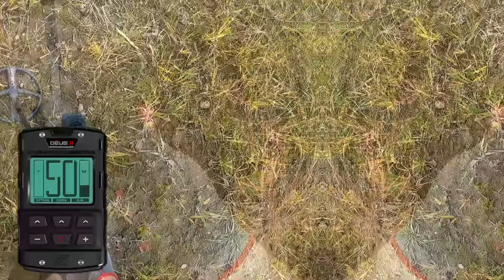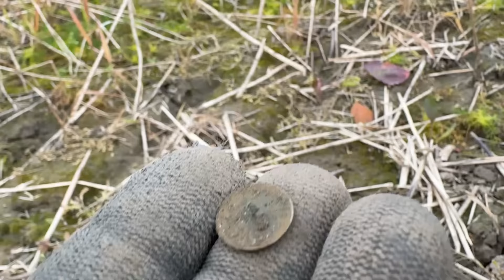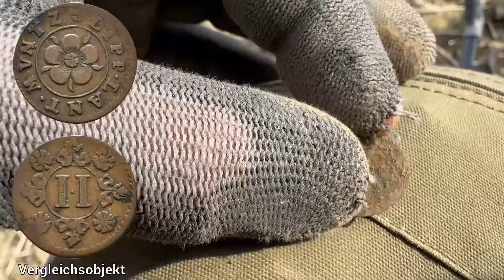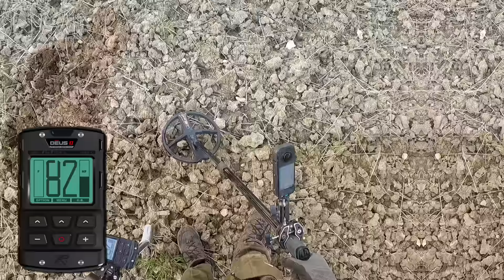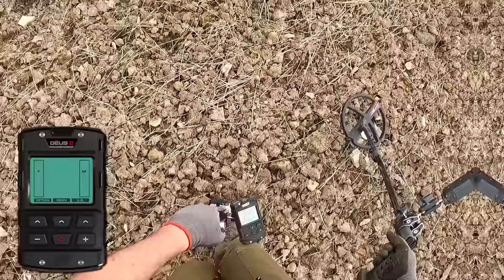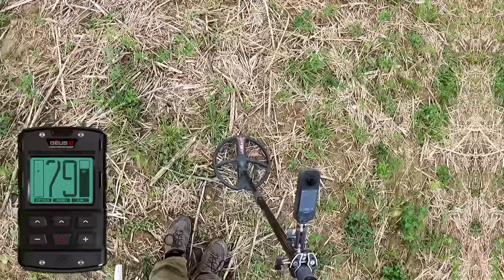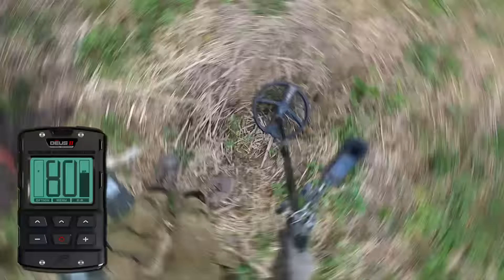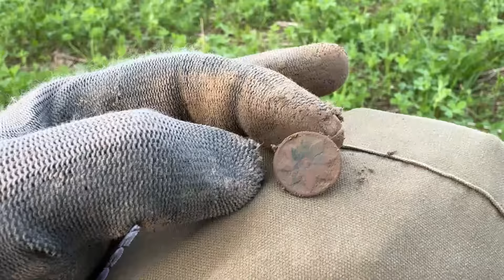234.000.000 Jahre Fund beim Sondeln mit Felix & 🐩 Tara - Schatzsuche zwischen SILBER & Fossilen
Heute gibt's ein neues, spannedes abenteuer mit Felix & Tara!
Mit dem metalldetektor auf dem Acker haben wir diesmal aber auch andere Objekte im Blick!
Uns gelingt es ein Millionen Jahre altes fossil zu finden!

Meine Ausrüstung

*mein Metalldetektor
*mein Ersatz-Detektor
*super Einsteiger-Detektor
*mein Pinpointer
*mein Rucksack
*meine Fundtasche
*mein Klappspaten
*mein Grabungsmesser
*mein Coinpad
*mein Kinder Metalldetektor

*meine Action-Cam
*meine Smartphone-Cam
*Smartphone Stativ

Wir arbeiten seit 2017 eng mit der Archäologie und der oberen Denkmalbehörde zusammen. Wir treffen uns regelmäßig um alle Funde zu besprechen.